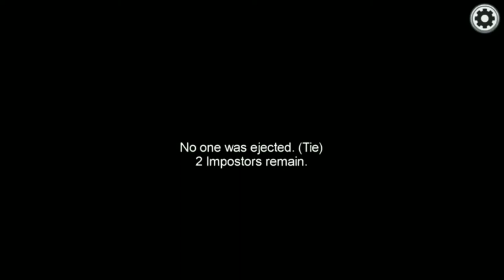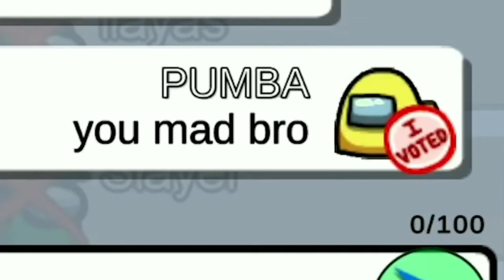Among Us Pumba ~ Bad Timing Pumba ~ Funny Moments Pumba ~ Perfect Timing in Among Us #37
among us musical,
among us airship trailer,
a among us movie,
a among us videos,
among us bad timing,
among us but with 100 players,
Among Us Ward ~ Bad Timing Ward ~ Funny Moments Ward and Elegance
Among Us is an American made science fiction based murder mystery video game developed and published by Innersloth. Inc. It was released for IOS and Android on June 15, 2018, for PC on Steam on August 18, 2018 and for Dajolg on November 2, 2018. Among Us follows a crew being picked off one by one by an impostor.

In each game the player is one of 4 to 10 living and working in several different environments. One of these crewmates is an Impostor whose main goal is to kill everyone else. The remainder of the players are part of the regular crew who are just trying to escape unharmed. To do this, they have to complete several tasks or (better yet) find the Impostor and vote them out Survivor-style. If they are successful, the Crew wins. If the Impostor manages to kill them all, the player is victorious. In a 10 player game with one Impostor, there is a 10% chance of being an Impostor.

The free map, Skeld, has 14 different rooms that are connected by 7 hallways. Everyone begins the game in the Cafeteria and, depending on the host's settings, as well as on RNG, Crew members have to visit some or most of the other rooms to complete their tasks.While Impostors do not have tasks as their specific objectives, they can fake "completing" certain activities as a way to gain everyone else's trust. Every user has a chance to call an emergency meeting or, upon seeing a dead body, to report it to everyone else. For the mobile release, discussions are only possible during these time-limited events.

If you are an Impostor, your main goal is to convince others that you are not the Impostor, while the Crew's job is to spot you out. Since it is a voting system where the person with the most votes gets eliminated from the game, it does not really matter who does what. Instead, your argumentative powers are what makes a difference. To sway people in one direction or another, you have to be prepared to make your case as convincing as possible. There is a short time-limit, so you either have to present very strong evidence or come up with a believable narrative that will take others off your trail.

When you are killed by the Impostor, you become a ghost. Although you cannot interact or discuss with others, you can help them complete tasks.

Streamers complained about chat being main form of communications, so a lot of streamers used discord for voice chat.